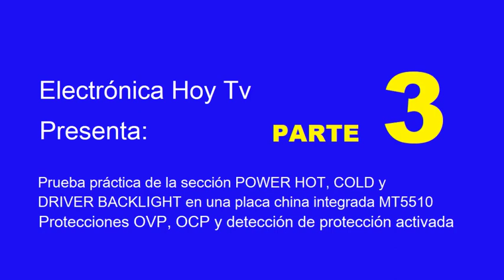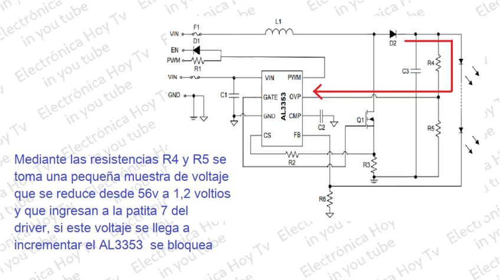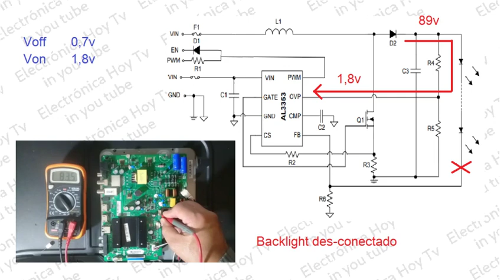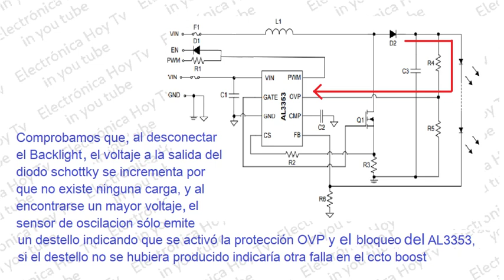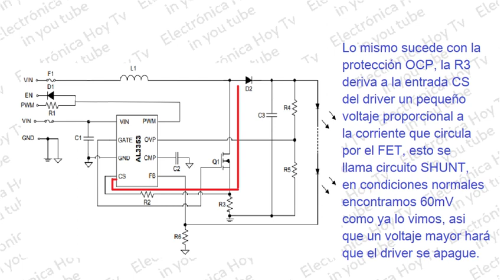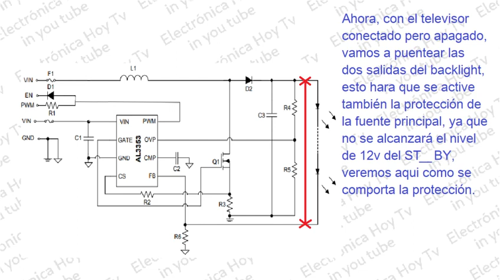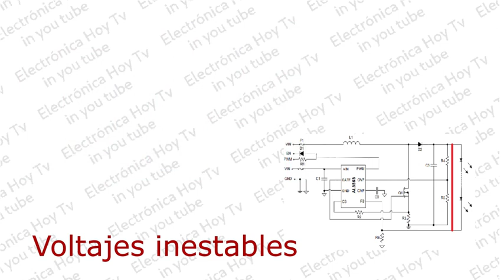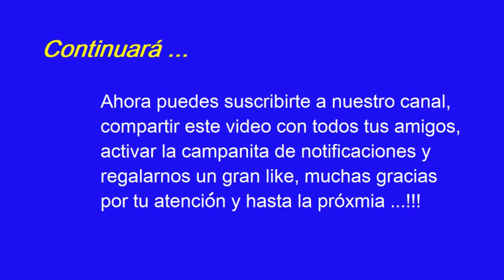COMO COMPROBAR LAS PROTECCIONES OVP Y OCP EN UNA PLACA DE TV INTEGRADA CHINA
Al igual que las placas de tecnología no integrada, las placas integradas chinas también cuentan con las señales pwr_on, bl_on, y las protecciones OVP, OCP, para el rastreo de fallas producidas por cortos en el back light o desborde de voltajes que disparan las protecciones, veremos como usar herramientas simples como el multímetro y el sensor de alta frecuencia, y que sucede en estos circuitos en otras diferentes situaciones.

Advertencia ... !!!  No en todos los televisores ni en todos los puntos del circuito se pueden hacer el tipo de puentes presentados en este video,  solo se recomienda esta practica, y bajo su propia responsabilidad,  a quienes cuenten con la experiencia y conocimientos suficientes.

Vamos al punto:

0:00 introducción
0:55 señal pwr_on en el FET de la fuente
1:45 protección OVP, pruebas
5:05 protección OCP, pruebas
6:55 back light en corto, síntomas
8:00 voltajes inestables por corto
9:00 resumen de procedimientos
9:30 sensor de alta frecuencia, herramienta

FDE: en el minuto 6:53 se hace referencia al voltaje de 36v que es el que alimenta al back light,  no son 12v.